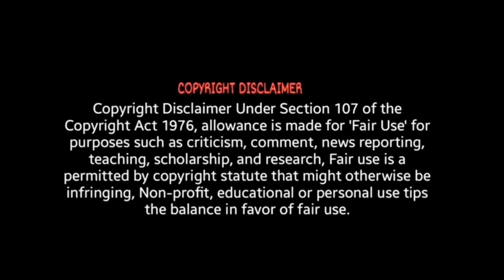Rudhran Jorthaale Lyrical - Reaction | Raghava Lawrence | Sarath Kumar | GV Prakash | ODY